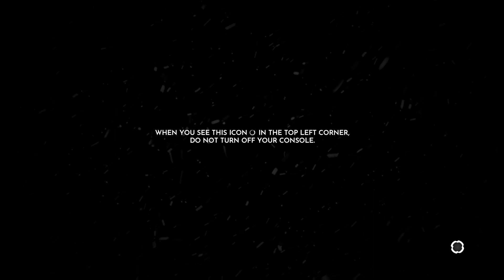Frostpunk (Xbox One) Stream!